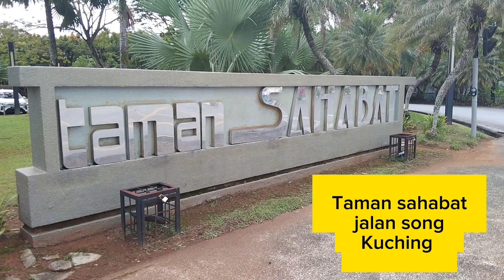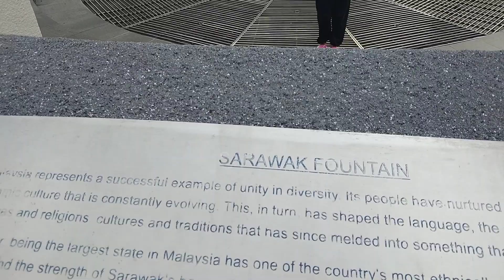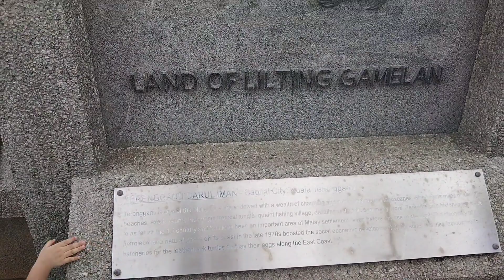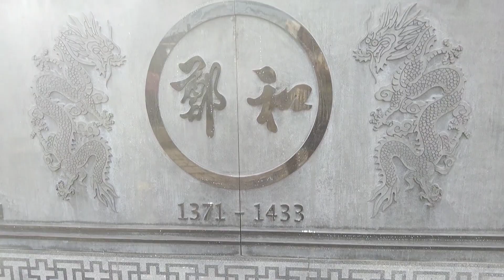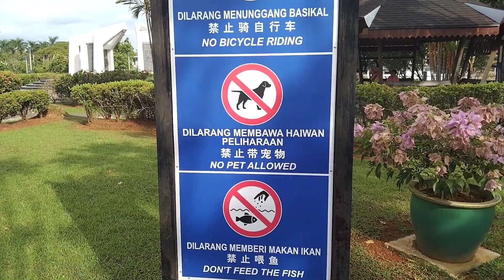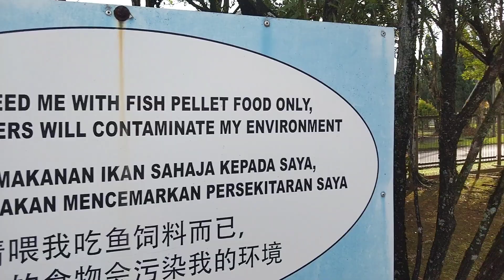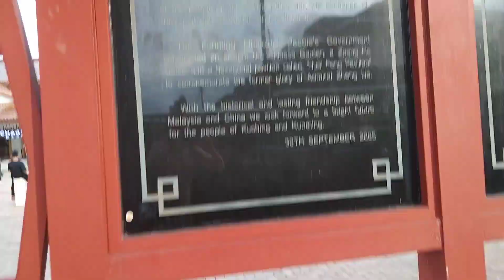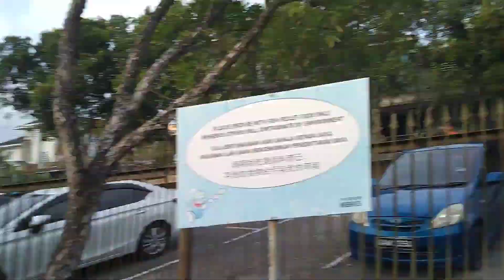Happy family bersama anak anak sempena cuti sekolah,taman sahabat jalan song Kuching 24.12.2023